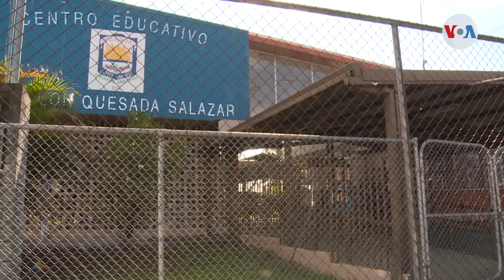Bajo el riesgo del COVID-19, comenzó año escolar en Centroamérica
Con clases presenciales, el año escolar comenzó en algunos países de Centroamérica y otros se preparan para iniciarlo bajo la amenaza permanente del COVID-19. Donaldo Hernández de la Voz de América nos ha preparado el siguiente informe desde Managua.

¡Visítenos!